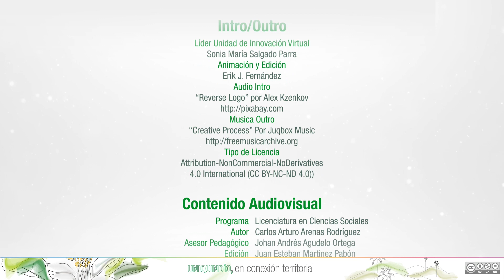Presentación: Escuela Inclusiva y contexto sociocultural I